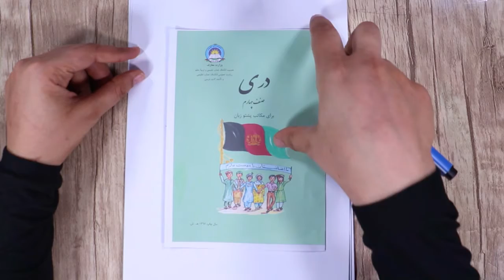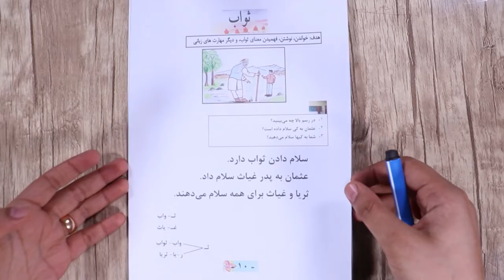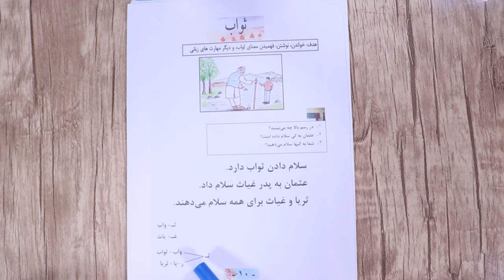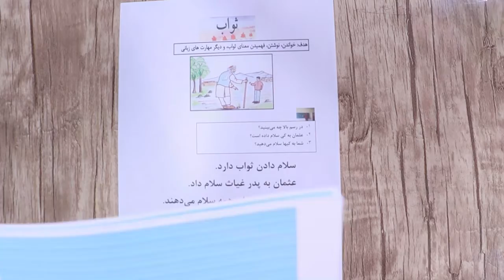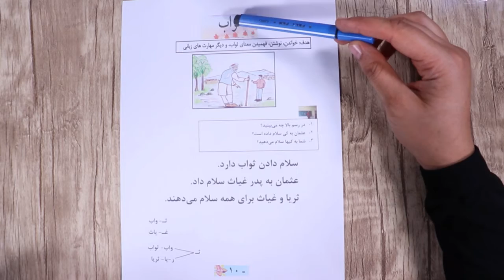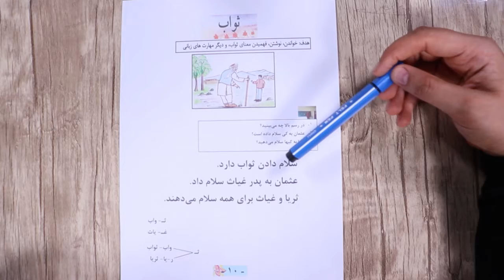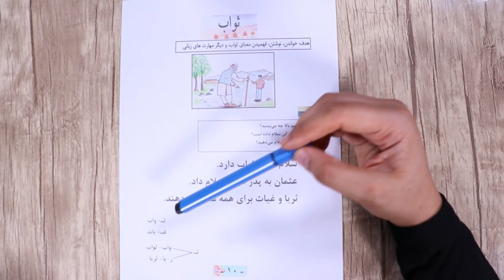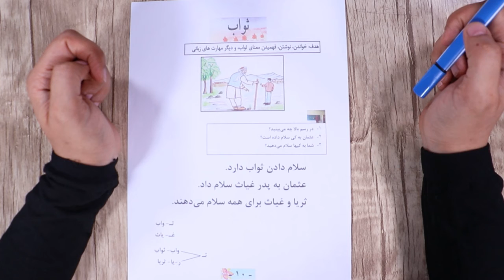څلورم ټولګی - مضمون دری - لوست 7 - موضوع ثواب برخه 13